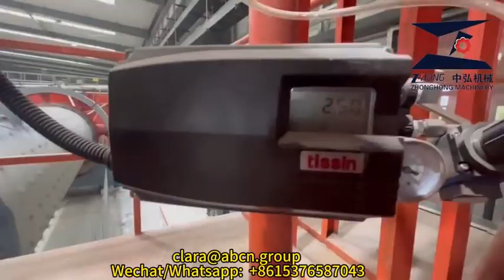அதிக அடர்த்தி கொண்ட ஃபைபர் சிமென்ட் சாம்பல் பலகை இயந்திரம்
GUANGDONG ZHONGHONG MACHINERY MANUFACTURING CO., LTD.
Zhonghong Machinery was established in 2002, with a plant area of 12,000 square meters and about 70 employees, including 5 mechanical engineers and 5 electrical engineers.
We are the top supplier of fiber cement board equipment and calcium silicate board equipment in China with the best technical team. We only provide our customers with high end equipment, so our equipment is of top quality. We have more than 100 production lines at home and abroad. Our equipment has the highest share in China, besides, we export to many countries, such as Saudi Arabia, Vietnam, Philippines, Malaysia, Myanmar and so on. All the production lines are running well and have a good reputation.

Please provide your detail requirements, then we could quote accordingly with professional service.
Hope we could do pleasant cooperation.

Fiber cement board is a composite material made from a blend of cement and cellulose fibre (fibreglass) formed in sheets or boards. Fiber cement board is known for its excellent strength and durability as well as certain characteristics such as resistance to water, termites and fire. In addition, fiber cement board is a fairly versatile material or can be used in many applications both interior and exterior such as walls, floors, partitions, ceilings, fences and several other uses.

மினரல் ஃபைபர் போர்டுக்கான துருக்கி திட்டம்,
வெளிப்புற சுவர் பலகை உற்பத்தி உபகரணங்கள்,
சிமென்ட் போர்டு சறுக்குதல் இயந்திரம்,
சுவர் பேனல் ஃபைபர் சிமென்ட் போர்டு இயந்திரம்,
ஃப்ளோ-ஆன் செயல்முறை உபகரணங்கள்,
சுவர் குழு ஆலை சப்ளையர்,
யுஏஇ சிமென்ட் போர்டு இயந்திரம்,
கூரை தாள் தயாரிக்கும் இயந்திரம்,
ஃபைபர் சிமென்ட் வெளிப்புற பலகை இயந்திரம்,
தொழிற்சாலை மொத்த ஃபைபர் சிமென்ட் போர்டு இயந்திரம்,
அஸ்பெஸ்டாஸ் அல்லாத ஃபைபர் சிமென்ட் தாள் இயந்திரம்,
கட்டுமானப் பொருட்கள் உபகரணங்கள்,
சிமென்ட் போர்டு நெளி சிமென்ட் இயந்திரத்திற்கு ஃபைபர் சிமென்ட் உணரப்பட்டது,
சிமென்ட் போர்டு இயந்திரத்தில் ஓட்டம்,
இபிஎஸ் சிமென்ட் சாண்ட்விச் பேனல் உற்பத்தி வரி,
கால்சியம் சிலிகேட் தாள்கள் சாண்ட்விச் பேனல் இயந்திரங்கள்,
எஃகு பிரேம் ஹவுஸிற்கான ஃபைபர் சிமென்ட் போர்டு பேனல்,
சிமென்ட் கூரை தாள் இயந்திரம்,
16 மிமீ ஃபைபர் சிமென்ட் போர்டு இயந்திரம்,
புதிய முழுமையான தானியங்கி ஃபைபர் சிமென்ட் போர்டு இயந்திரம்,
ஃபைபர் சிமென்ட் போர்டு உபகரணங்கள்,
ஃபைபர் சிமென்ட் தாள் இயந்திர வரி,
4 மிமீ ஃபைபர் சிமென்ட் போர்டு வரி,
பள்ளம் இயந்திரத்துடன் ஃபைபர் சிமென்ட் போர்டு,
பிளாஸ்டிக் உள்துறை சுவர் அலங்கார குழு,
கால்சியம் சிலிகேட் தாள் தயாரிக்கும் இயந்திரம்,
ஃபைபர் சிமென்ட் சைடிங் போர்டு ஆலை,
ஃபைபர் சிமென்ட் கூரை தாள் இயந்திரம்,
ரூபிக் ஃபைபர் சிமென்ட் போர்டு இயந்திரம்,
ஃபைபர் சிமென்ட் பகிர்வு பலகை இயந்திரம்,
ஃபைபர் சிமென்ட் போர்டு தயாரிக்கும் உபகரணங்கள்,
சிமென்ட் தாள் உற்பத்தி இயந்திரங்கள்,
மர தானிய சிமென்ட் போர்டு இயந்திரம்,
கூரைகள்/முகப்பில்/பகிர்வு இயந்திரம்,
Nonaspestos ஃபைபர் சிமென்ட் போர்டு உற்பத்தி வரி,
சாண்ட்விச் பேனல் இயந்திரங்கள்,
ஃபைபர் வலுவூட்டப்பட்ட சிமென்ட் போர்டு இயந்திரம்,
லேசான எடை கனிம இழை உச்சவரம்பு பலகை ஆலை,
தீயணைப்பு பலகை இயந்திரம்,
சுவர் குழு உற்பத்தி இயந்திரம்,
புதிய ஃபைபர் சிமென்ட் போர்டு உற்பத்தி வரி,
வெளிப்புற சுவர் பக்கவாட்டு மெருகூட்டப்பட்ட ஃபைபர் சிமென்ட் போர்டு இயந்திரம்,
ஃபைபர் சிமென்ட் தாள்கள்,
ஃபைபர் சிமென்ட் தாள் இயந்திரம்,
ஃபைபர் சிமென்ட் போர்டு மற்றும் கூரை இரண்டையும் உற்பத்தி செய்ய இயந்திரம்,
கால்சியம் சிலிக்கேட் போர்டு உற்பத்தி இயந்திரம்,
சீனாவில் தயாரிக்கப்பட்ட கனிம இழை உச்சவரம்பு பலகை ஆலை,
உள்துறை மற்றும் வெளிப்புற சுவர் பலகை உற்பத்தி வரி,
ஃபைபர் சிமென்ட் கூரை தாள்கள் இயந்திரம்,
ஃப்ளோ-ஆன் / ஓட்டம்-ஆன் கால்சியம் சிலிக்கேட் போர்டு உற்பத்தி வரி,
சிமென்ட் நுரை காப்பு பலகை இயந்திரம்,
கட்டுமானப் பொருட்கள் பகிர்வு பலகை மாடி இயந்திரங்கள்,
கால்சியம் சிலிக்கேட் போர்டு ஷீடிங் இயந்திரம்,
பகிர்வு வாரியம் தயாரிக்கும் இயந்திரம்,
ஃபைபர் சிமென்ட் போர்டு மெஷின் சப்ளையர்,
லேசான எடை உச்சவரம்பு பலகை ஆலை,
ஃப்ளோ-ஆன் இயந்திரம்,
போர்டு இயந்திரங்களை எதிர்கொள்ளும்,
ஓட்டம்-செயல்முறை,